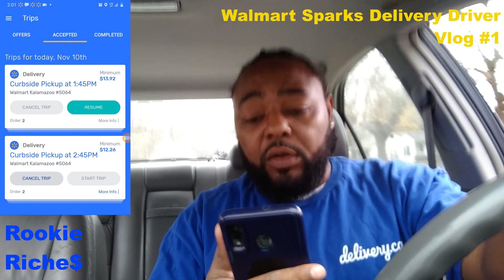My Day Working As A Walmart Sparks Delivery Driver #1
I have been driving for Walmart over a year, as an independent contract driver, you can earn more money picking up and delivering groceries in your area. Your business on your schedule, your tips (100%), your peace of mind (No passengers). Be your own boss. Create your own schedule. Enjoy the flexibility.

App that I use to track milage and gas

Sign-up for Robinhood And Receive A Free Stock Today!

Listen To Any Book, Amazon Audible FREE! Trial